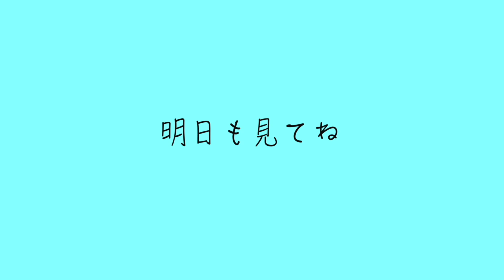今、日本でNiziUが爆発的に売れた理由を知ってますか？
確かに覚えやすい振付とかがあると
真似して踊りたくなるし記憶に残りやすいですよね。
色々と売れた理由はあると思いますが
J.Y.Parkさんのプロデュース力本当にすごいですね。

〒06164
Mercury Shoji